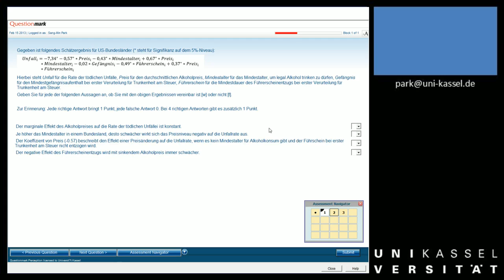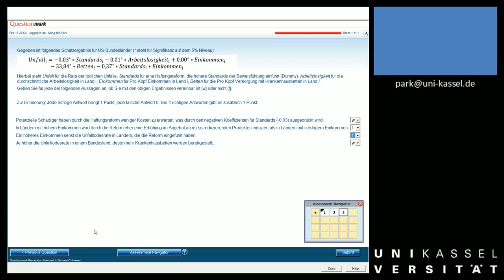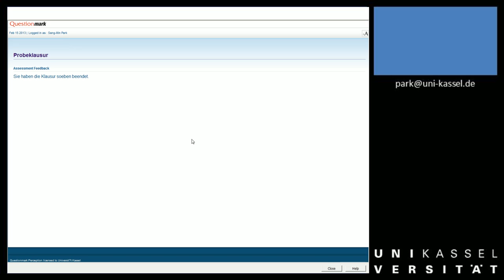Woche 15 Wie sieht die E Klausur aus